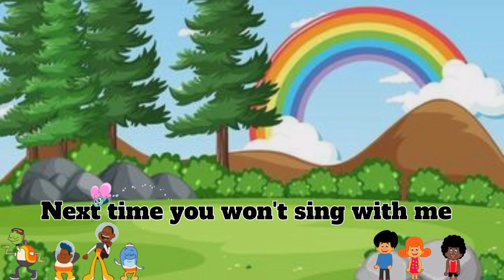Alphabet song for preschool children/ abc song/